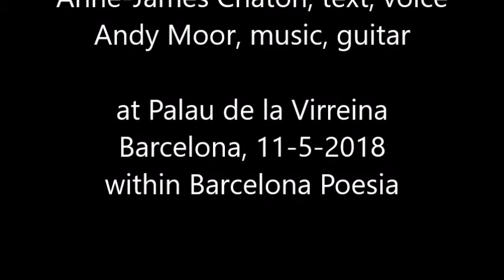Anne-James Chaton & Andy Moor, at Palau de la Virreina Barcelona, 11-5-2018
HERETICS
Anne-James Chaton, text, voice
Andy Moor, music, guitar

at Palau de la Virreina
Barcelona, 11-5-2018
within Barcelona Poesia